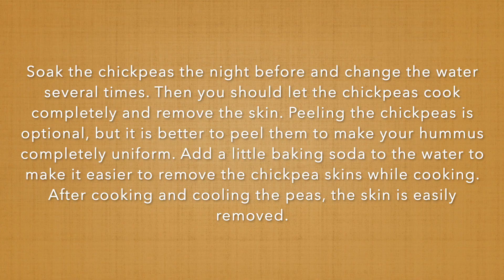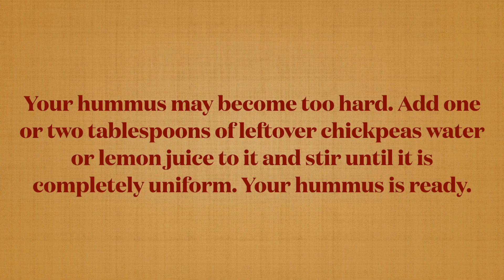Hummus is both delicious and healthy フムスは美味しくてヘルシーهوموس هم خوشمزه است و هم سالم (For vegetarians )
Nutritious food for vegetarians
Hummus is an incredibly popular dip in the Middle East and is typically made by combining chickpeas ,tahini (ground sesame seeds), olive oil, fresh lime juice, and garlic in a food processor.
Hummus is an excellent source of plant-based protein, providing 7.9 grams per serving, making it a great option for vegetarians and vegans. Adequate protein intake is essential for optimal growth, disease recovery and immune system function.
In addition, hummus contains iron, folate, phosphorus, and B vitamins, all of which are important for vegetarians because they may not get enough of these in their diet.
Hummus is not only nutritious and delicious, but it's also easy to add to your diet.

Pour it on your salad, pita or sandwich instead of other high-calorie sauces such as mayonnaise or cream sauces.

Hummus is also a delicious meal that you can use with vegetables such as celery, carrots, cucumbers and bell peppers. A lot of people say it takes away potato chip cravings.